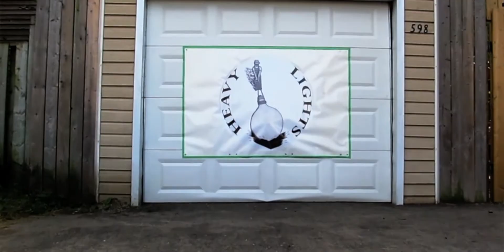Smile (New Music Video) By Heavy Lights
Official video ' SMILE ' from Heavylights